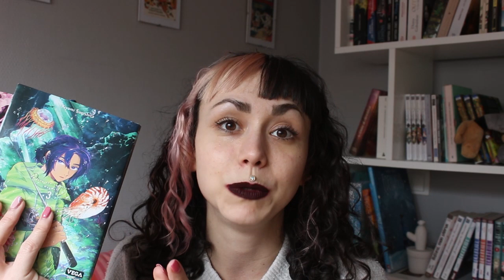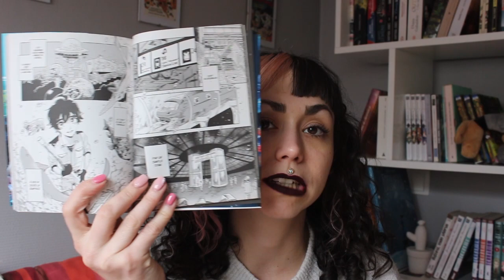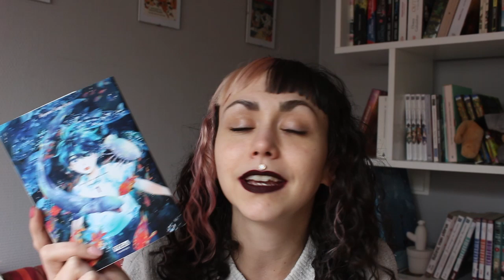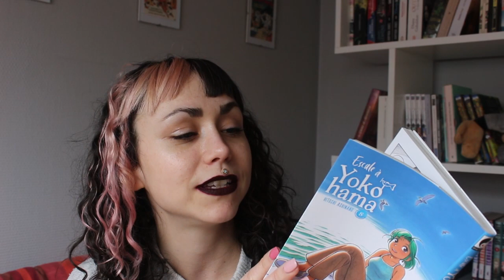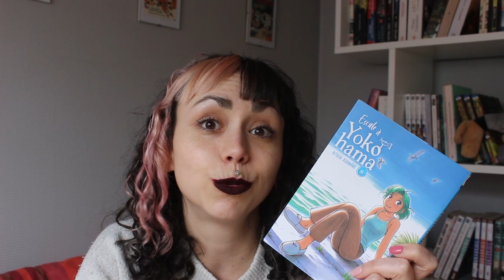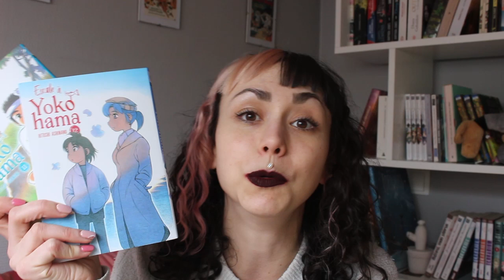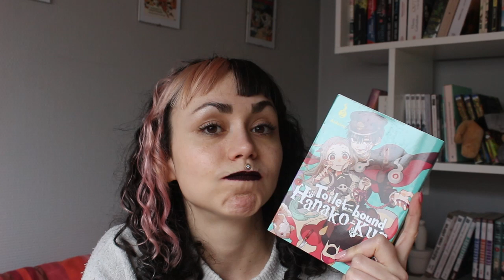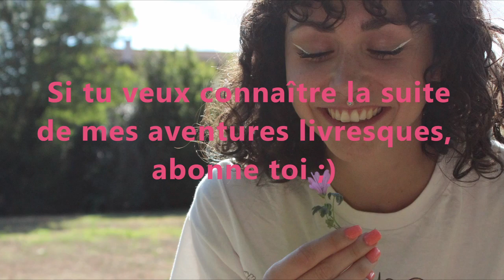Mon journal de lecture #10 {vlog} EPOUVANTE, PETITS POISSONS & ORANGER